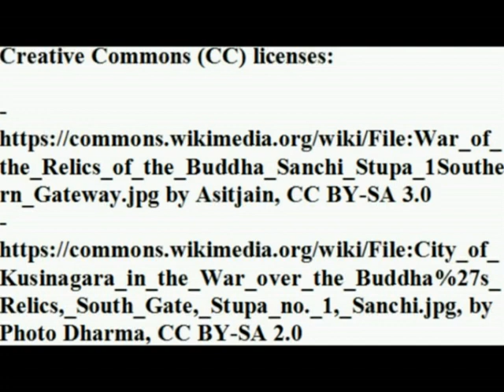Mauryan infantry (IV-II century BC)